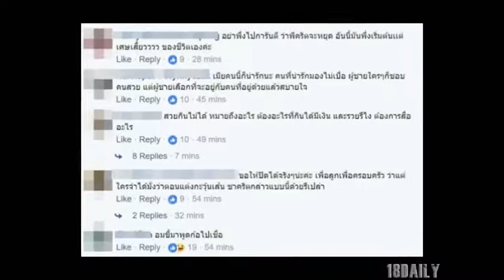ชาวเน็ตลั่นแรง อย่าเพิ่งการันตี ชาคริต ปิดตำนานไม้เลื้อย!!